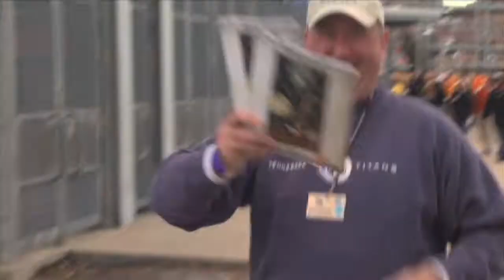Official 2011 Franklin American Mortgage Music City Bowl Preview Show - Part 1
This is part one of the official 2011 Franklin American Mortgage Music City Bowl's preview show.  Hosted by WKRN's Dawn Davenport and Cory Curtis.  The 2011 Bowl game features the Mississippi State Bulldogs squaring off with the Wake Forest Demon Deacons at LP Field on December 30 at 5:40 PM CST.